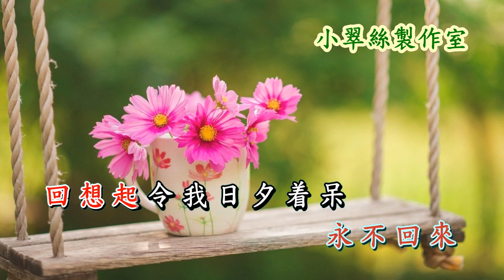簾捲西風 - 小翠絲女聲伴唱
廣播劇'簾捲西風'主題曲
原唱 : 吳香倫 〈小翠絲製作室〉